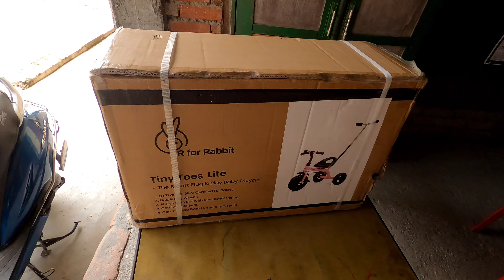Assembling my kids tricycle : R for rabbit (Amazon delivery)